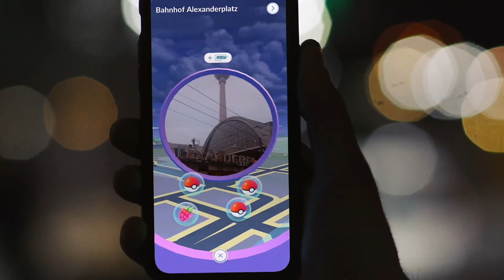Pokémon GO 5週年！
Pokémon GO 5週年囉！
一起來看看5週年的特別Logo吧！
此外，Pokémon GO Fest 2021將於7月17日・18日登場，千萬別錯過！